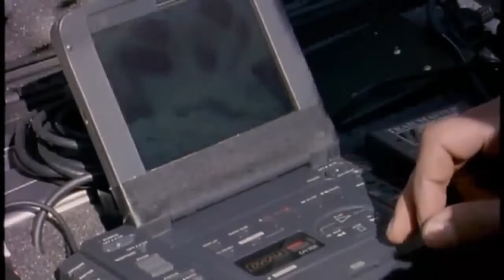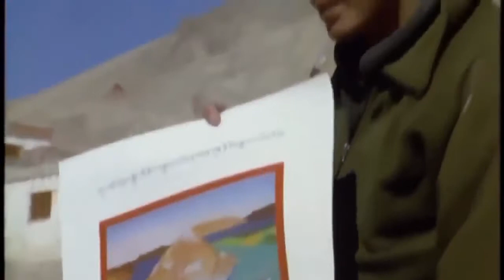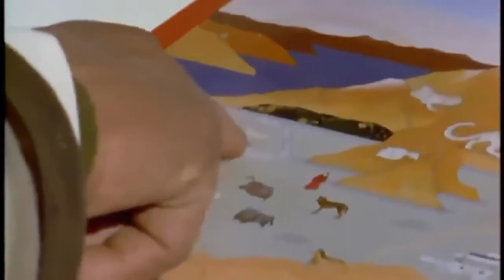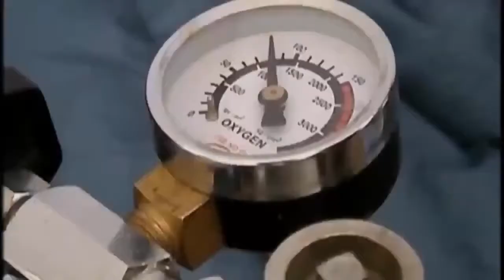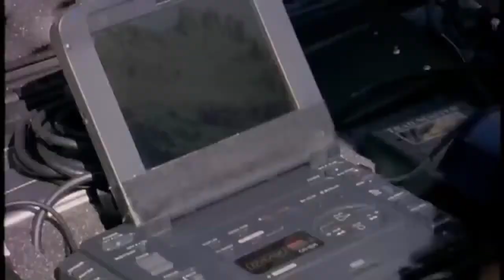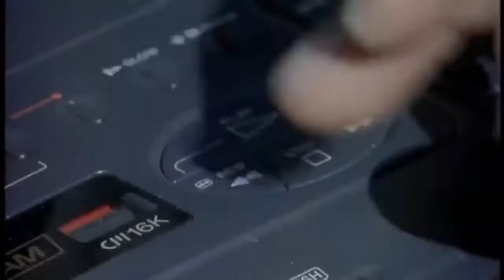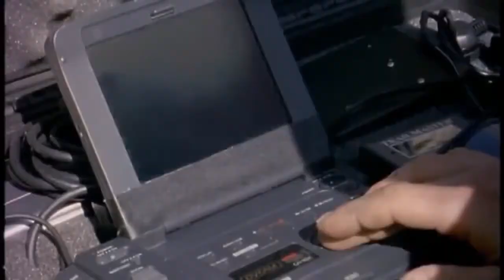Leopard Documentary -Nature documentary Searching Snow Leopard documentaries animal planet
Leopard Documentary -